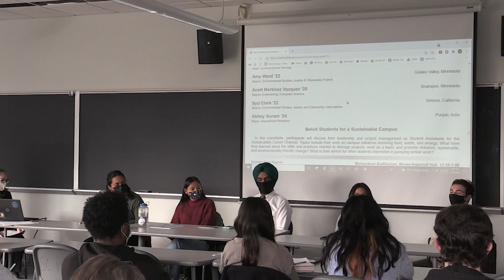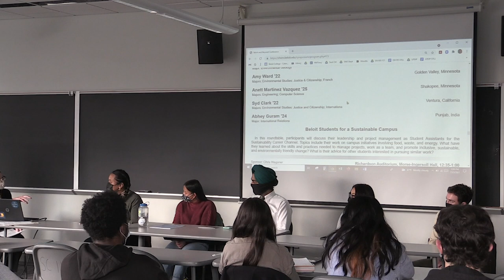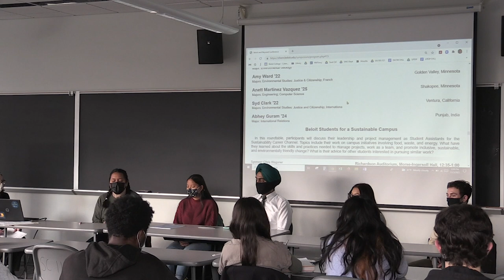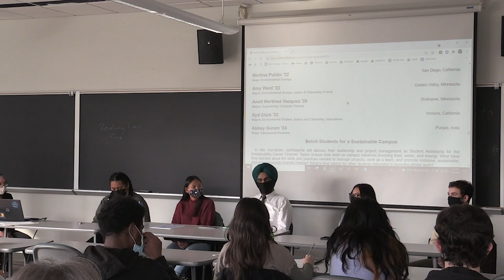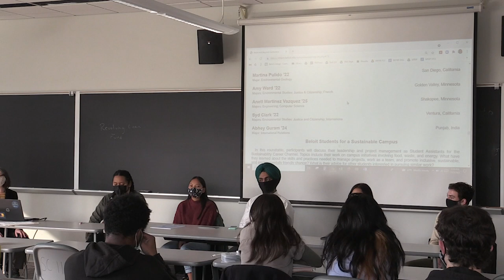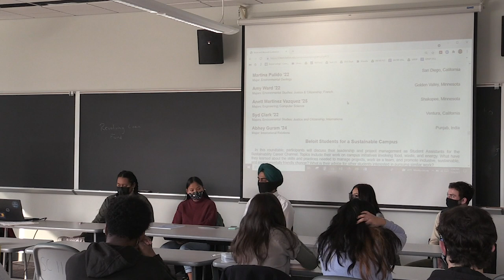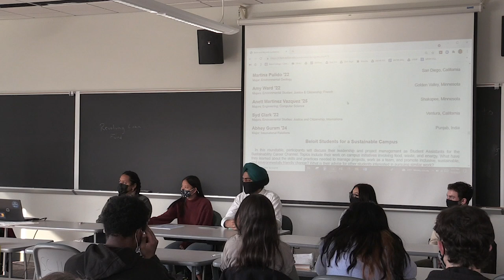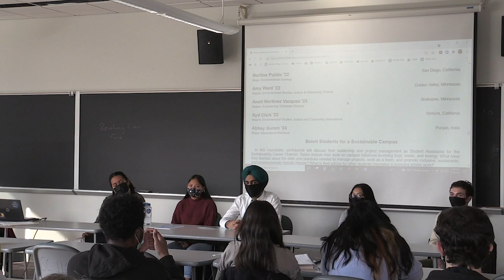Beloit Students for a Sustainable Campus